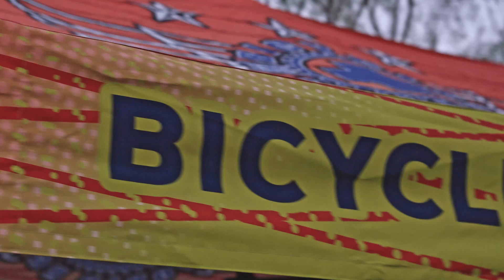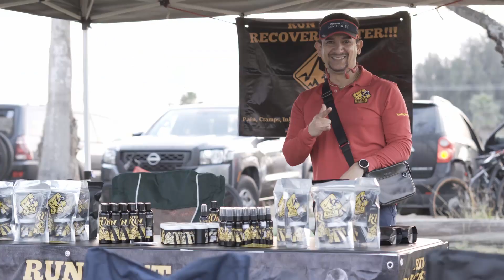Chain Breaker 2023 final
MTB races and awesome people what more can you ask for.